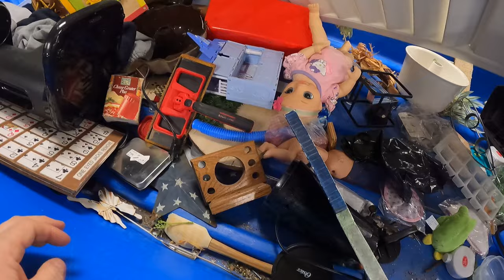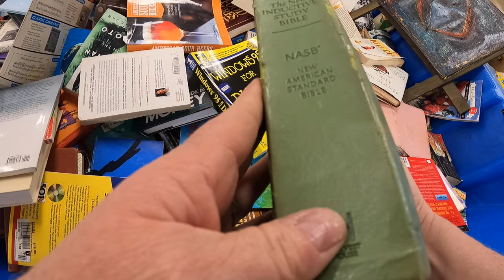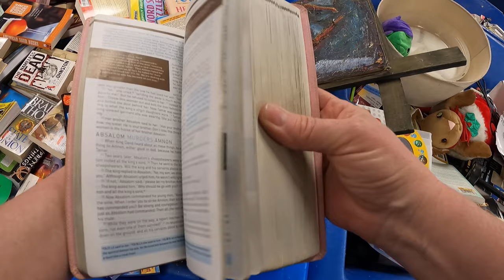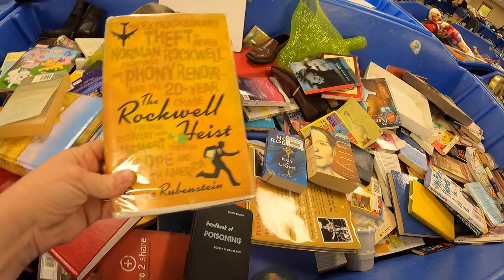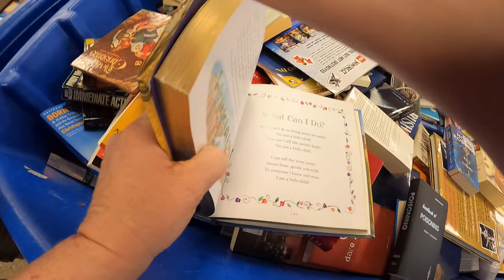Digging in Arkansas Goodwill bins with Razorback Pickers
We did 3 days of garage sales in Bella Vista, Arkansas and finished the trip off with a trip to the Goodwill outlet store.